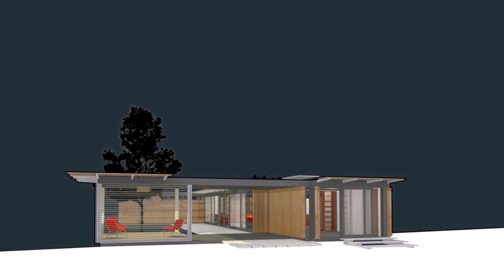House Plans Zimbabwe Style (see description) (see description)